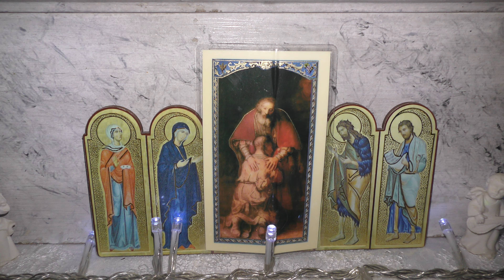Fr. David Jones - Glory within misery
The Father's vision of what is still there